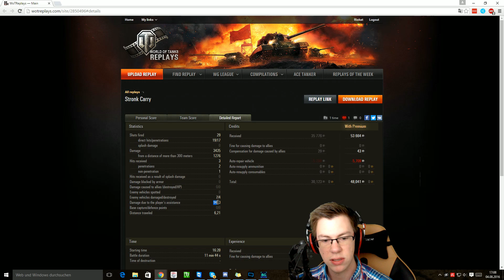REPLAY: AMX1390 // Let's Play World of Tanks German Gameplay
World of Tanks - AMX 1390 - World of Tanks (WoT) Gameplay German

►Sendet selbst ein Replay ein!

Was ist World of Tanks (kurz WoT)?
World of Tanks ist ein globales MMO Action-Spiel, das den Panzerwagen gewidmet ist. Stürzen Sie sich in Panzergefechte des 2. Weltkrieges mit anderen Stahlkriegern aus der ganzen Welt. Ihnen stehen über 150 Kampffahrzeuge aus den USA, Deutschland, Frankreich, der UdSSR, China und Großbritannien zur Verfügung, die mit einer exemplarischen Präzision ihren historischen Gegenstücken nachempfunden sind.

World of Tanks basiert auf dem Free to Play Modell - der Spieler kann es sich kostenfrei runterladen und spielen. Über Investitionen in das Spiel können spezielle "Gold"- Panzer, ein Premium Account oder verschiedene Transferoptionen für Erfahrungspunkte erworben werden. Keines der kaufbaren Optionen bringt dem Spieler Vorteile im Kampf gegen andere sondern lediglich eine Zeitersparnis beim hochspielen.